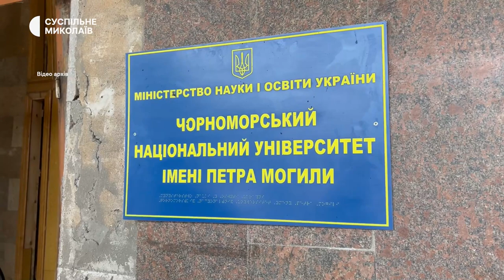Шість місяців: наслідки повномасштабного вторгнення РФ у Миколаєві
Від початку повномасштабного вторгнення Росії в Україну російська армія майже щодня обстрілює Миколаїв та область. Станом на 25 серпня в області внаслідок обстрілів загинули майже 500 цивільних людей. Зруйновані 9 852 цивільні об'єкти, 250 комунальних об'єктів, серед яких дитсадки, школи, лікарні, заклади культури та спорту.